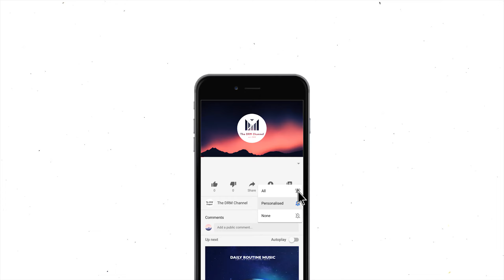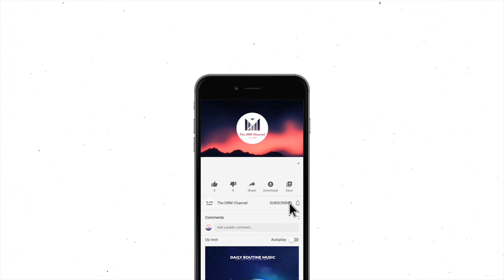WYS x Sweet Medicine - Down the Line 🏮 [ lofi hip hop/relaxing beats ]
Thanks!

Tag 📜